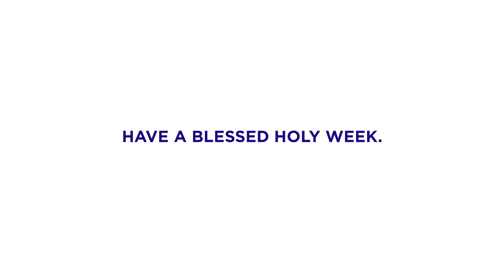PBB Balikbahay: Lou, naiyak nang makapiling muli ang ama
PBB Balikbahay:

Lubos na naiyak si Lou nang muli niyang makapiling ang kaniyang ama habang ginagawa ang task kung saan siya ay naging manekin.

Balikan dito!